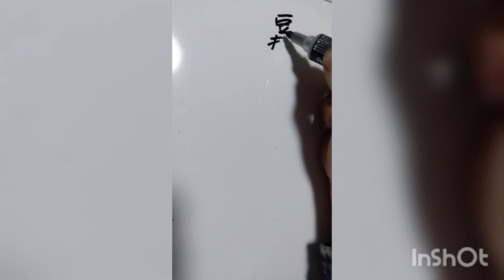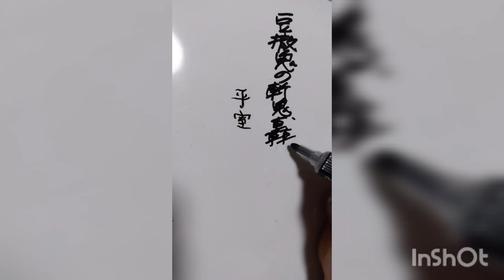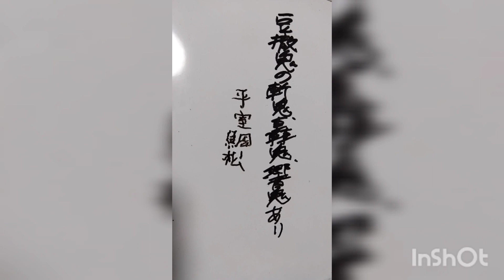【俳句の滅亡神雷CH】皆さまは恵方巻を楽しんでいるんですか?鯛松も恵方巻＆マグロ巻＆うなぎ巻を食べて💧食べすぎちゃった😁 平室鯛松🐟🐗